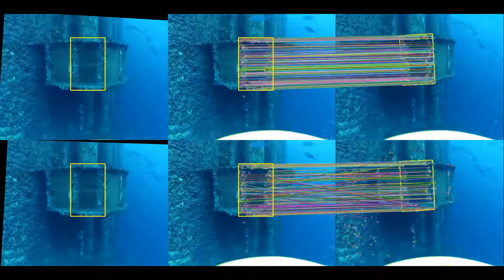Homography observer for image stabilization in underwater environment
"Feature-based Recursive Observer Design for Homography Estimation and its Application to Image Stabilization" by Hua, Trumpf, Hamel, Mahony, and Morin